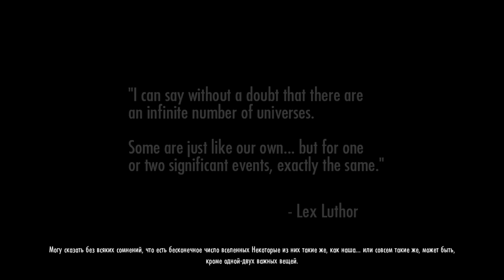InJustice Gods Among Us (PS4) - Фильм - Эпизод #01 - Бэтмен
Сюжетное прохождение INJUSTICE Gods Among Us. Фильм о супер героях вселенной DC Comics (Batman, Green Lantern, Joker, Flash, Superman, CatWoman, Shazam, Deathstroke, Superwoman, HarleyQueen, Bein, Nightwing, Aquamen и многих многих других) от создателей Mortal Kombat - NetherRealm Studios. Специальный гость Scorpion из Mortal Kombat.

Прохождение на Play Station 4 (PS4) - HD 1080.